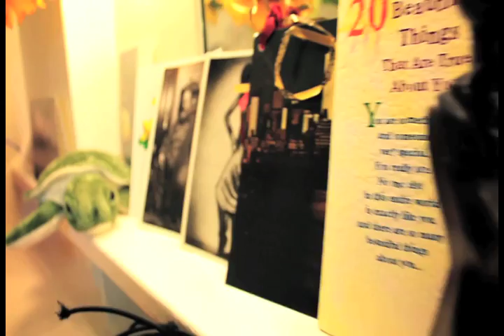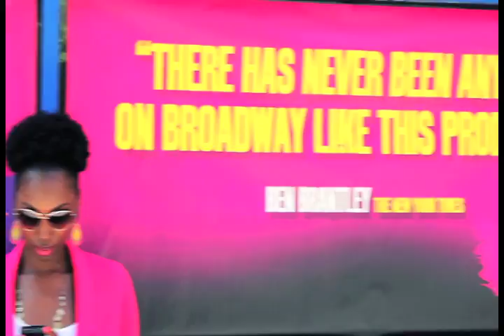Broadway Master Tap Dancers, Gelan Lambert & Germaine Goodson, Plus Dr. Linda Hamilton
On tonight's episode of "Inside New York City Dance", get an inside look at what it's like to dance on Broadway, from Fela! on Broadway Rhythm Tap Dancer, Gelan Lambert, and Master Tap Teacher, Germaine Goodson.  Later on in the show, Dance Magazine Columnist, and Clinical Psychologist, Dr.Linda Hamilton offers tips on how to manage the stress of injuries, rejection, and other obstacles dancers face everyday.

Watch the live stream of the show Friday night online at 10:30 pm EST, by clicking on the "Culture Channel" link. If you're in the five boroughs of New York City, here are your channels, depending on your cable provider: Time Warner Cable 67 ' RCN 85 ' FiOS 36.

Have you missed previous episodes of our show? You can watch full episodes of our show on our show archive page, on our website!

Inside New York City Dance airs every Friday night at 10:30 pm EST. Our television show gives you an inside look at the New York City dance world, with in-depth interviews, coverage of the best dance events in New York City, plus health and wellness tips to keep you dancing for life. Inside New York City Dance features what's hot in the NYC dance scene, from dance events to dance classes, performances, Broadway shows, and the latest dance industry news!